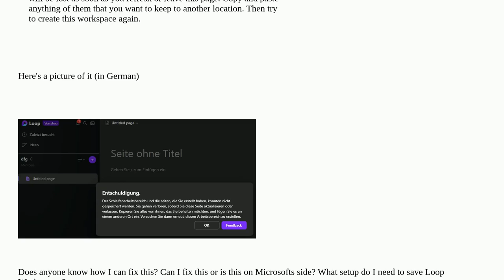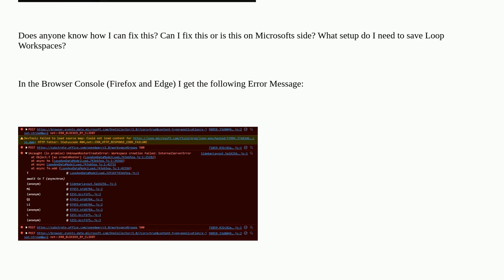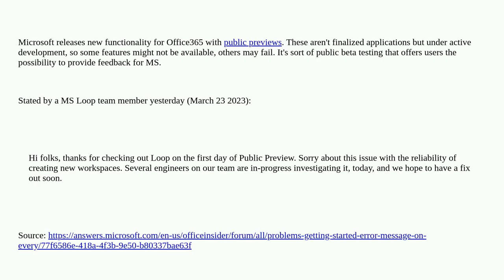Microsoft Loop can't save workspace (InternalServerError)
A special thanks goes out to the community

  office365 microsoft-office